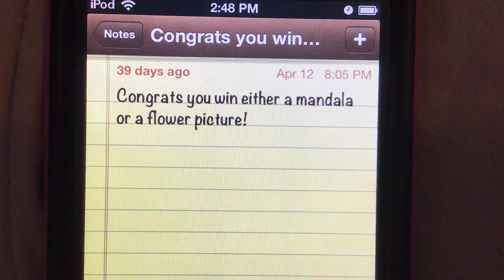Congrats @livelaughlove6959! You win either a mandala or a flower picture!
I would like to thank @livelaughlove6959 for getting the question right on community post trivia! Comment your real name, house number, address, postal code and if you want either a mandala or a flower picture mailed to you to help my dad raise money for my show Sarima, Queen of The Jungle to get merchandise.